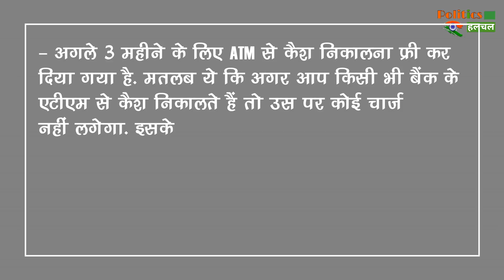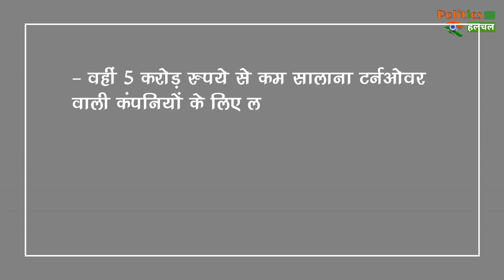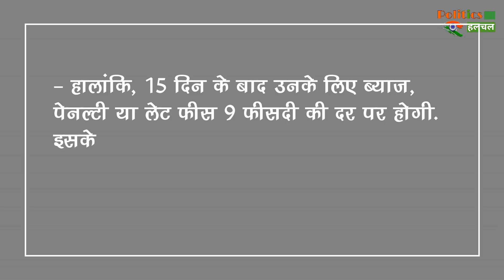कोरोना संकट के बीच सरकार के 10 बड़े ऐलान, ATM से कैश निकालना फ्री और भी बहुत कुछ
EDITOR ►